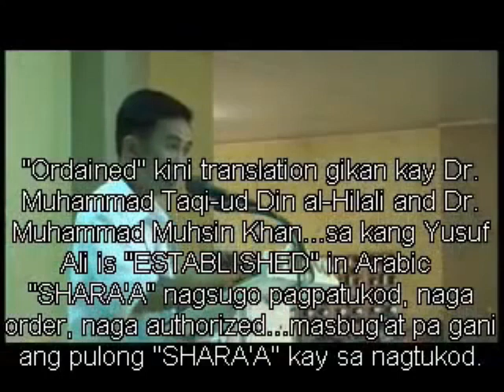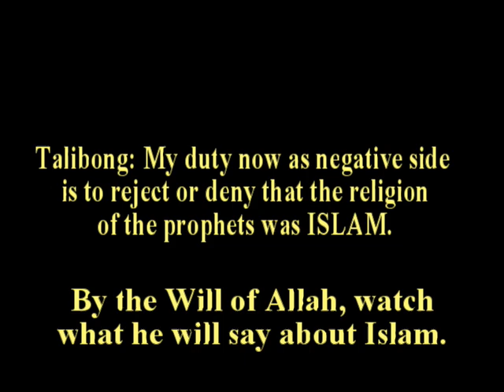TALIBONG VOMITED ISLAM BUT THE END HE SWALLOWED IT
TAGALOG AND CEBUANO VERSION--PHILIPPINES